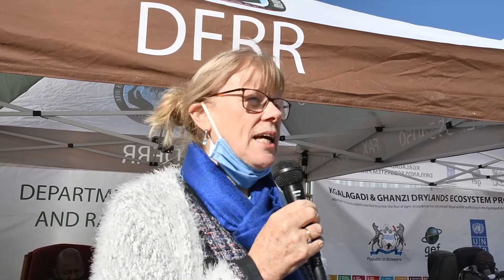UNDP Resident Representative in Botswana, Jacinta Barrins on BORAVAST charcoal production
Through KGDEP value chain study conducted in 2018/19, charcoal production was identified as one of the ways to utilize prosopis economically. Since prosopis is an invasive species, it was deemed necessary to clear the species